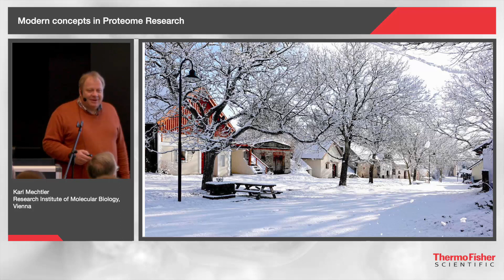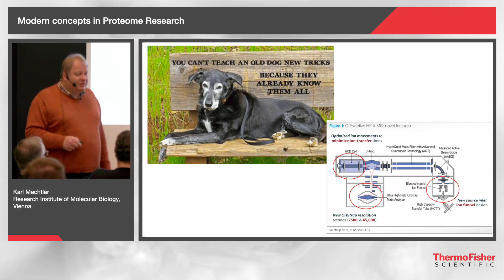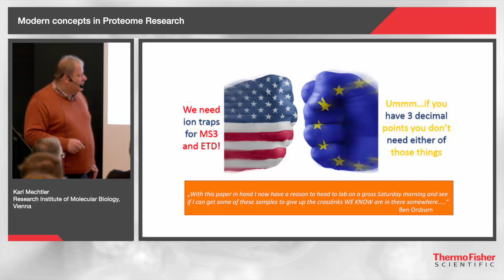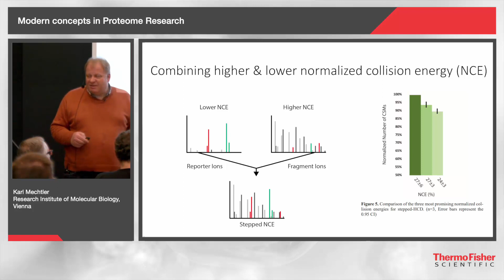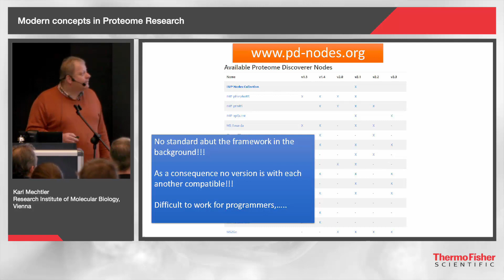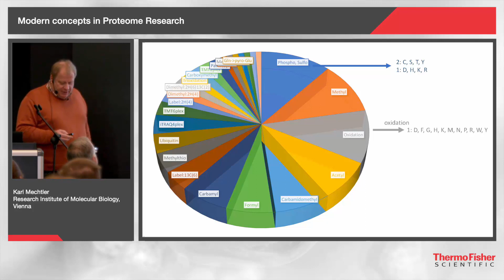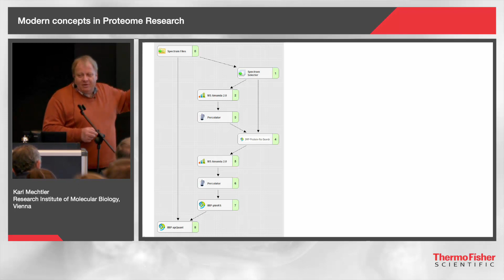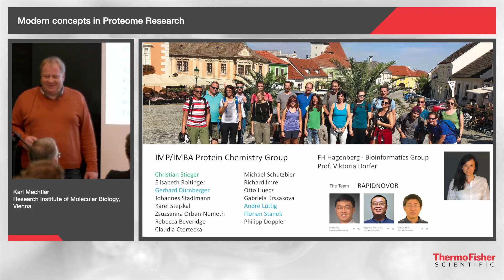Modern Concepts in Proteome Research with Karl Mechtler, IMP Vienna BioCenter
From the latest hardware improvements, to ensuring that your instrument is providing the best possible data, experimental parameter optimization to improve results, and node development, Karl Mechtler from the Institute of Molecular Pathology, Vienna BioCenter, showcases modern concepts in proteome research.